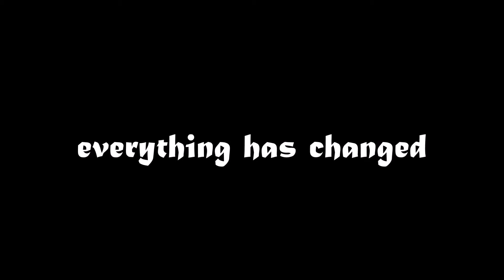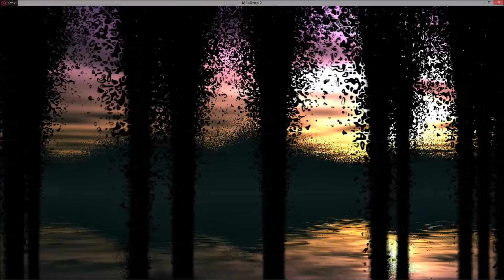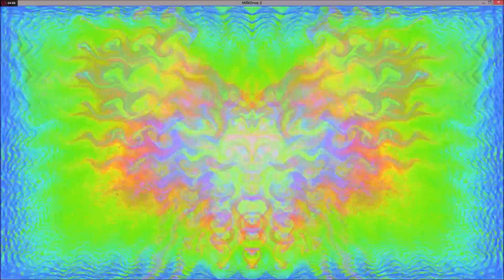everything has changed schuffle mix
electronic mix Schuffle